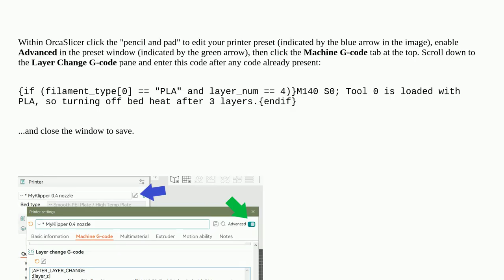3dprinting: How can I change the bed temperature after 3-4 layers instead of first layer?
How can I change the bed temperature after 3-4 layers instead of first layer?

A special thanks goes out to the awesome community

  filament-jam slicing heated-bed pla orca-slicer